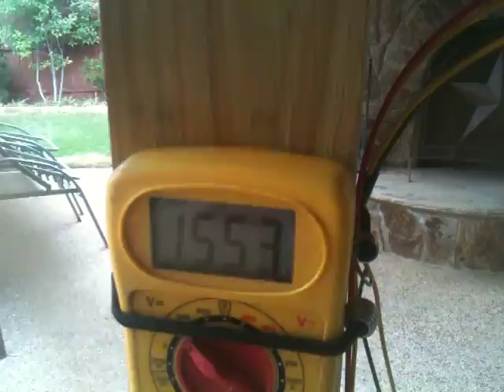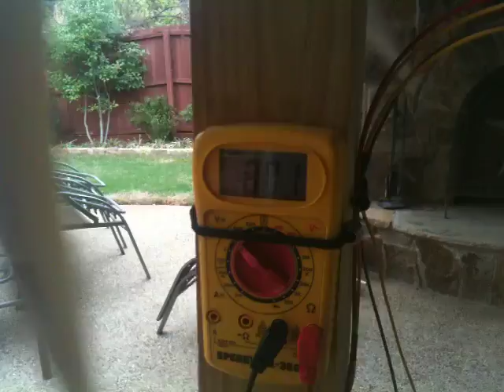Ceiling Fan Wind Turbine Generator Alternator. Free Energy!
Another Ceiling fan wind turbine generator alternator. This one also created using Ceramic Magnets and really puts out in low wind.